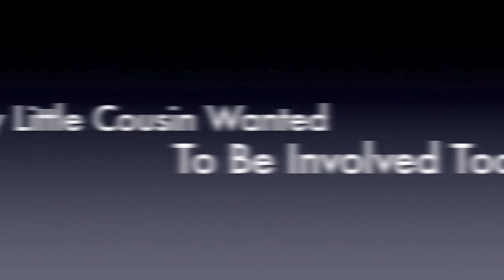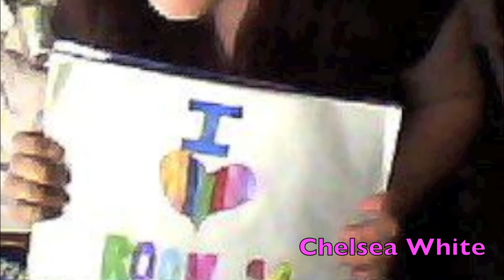Room 94 Fan Video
I'm Quite A Big Room 94 Fan But Sadly, I've Only Met Them Once!:(
Add Me On Facebook And We Could Chat Sometime?:)x